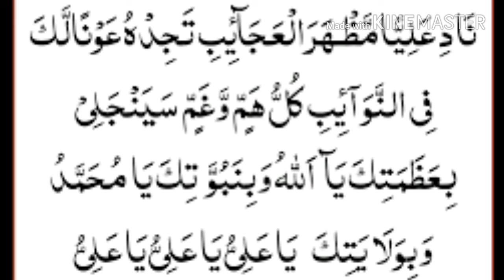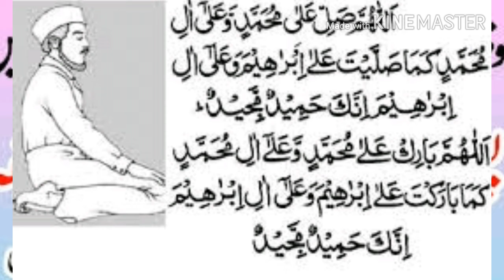Passand ki shadi kreny ka wazifa wazifa prhy sub family razi ho jy ge osi jaga shadi ho jahan chahey